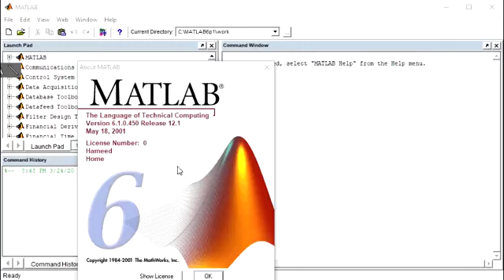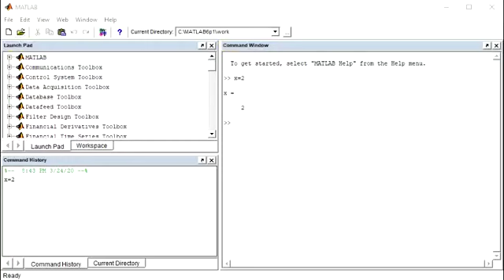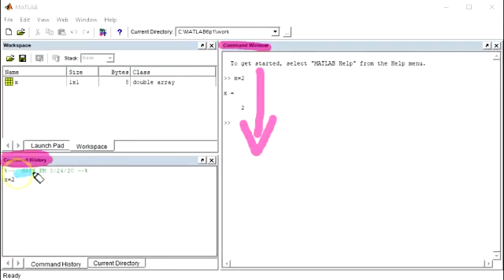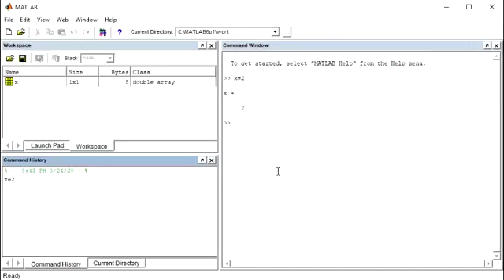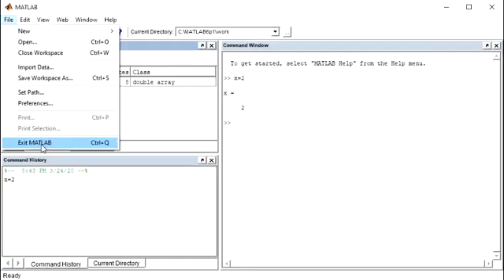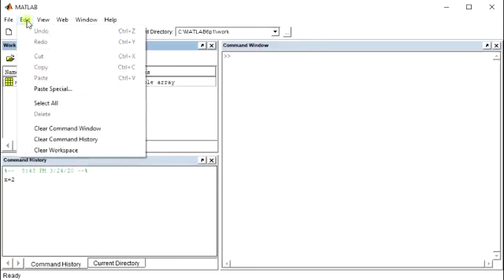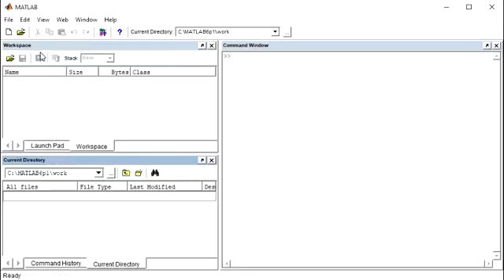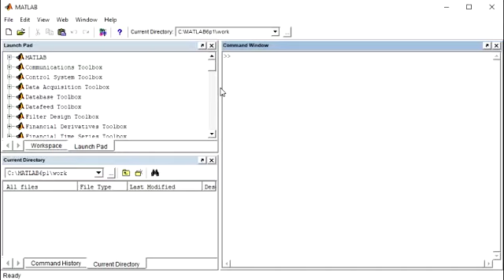التعرف الى واجهة برنامج Matlab - محاضرات Matlab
قسم الفيزياء - المرحلة الثانية (د. حميد مجيد عبد الجبار)